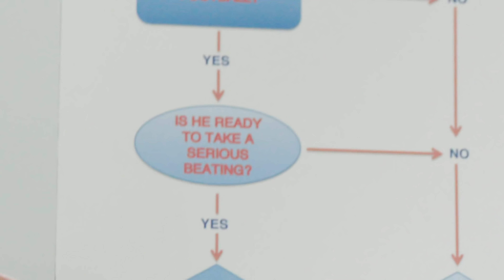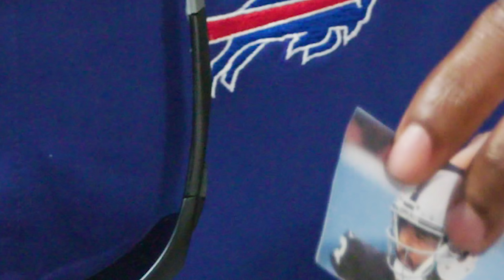Buffalo Bills QB Coach | Hardest Jobs In Sports (Presented by MyBookie)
Nathan Peterman? Josh Allen? Yeah, the Buffalo Bills QB coach has one of the Hardest Jobs In Sports.

The Kicker: For Fans. For Fun.

Bills QB Coach Jerah Milligan
PRODUCER Jamie Rasmussen
DIRECTOR/EDITOR Lucien Flores
DIRECTOR/EDITOR Michela Smith
Writer Zack Phillips
Writer Rob King
PROD. CO. Brandon Zingone
DP Jeff Locascio
AC/CAM OP Cory Dross
GRIP/GAFF Ittai Eshed
SOUND James Leggero
AE Rhys Stevenson
Media Coordinator Conor Armor
PA Sam Klemmer
PA Ambrose Carroll